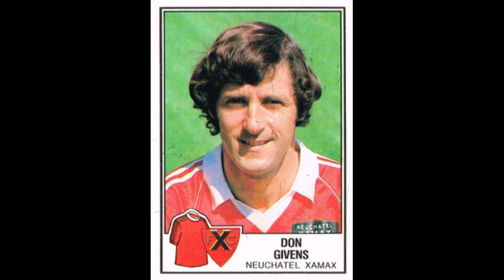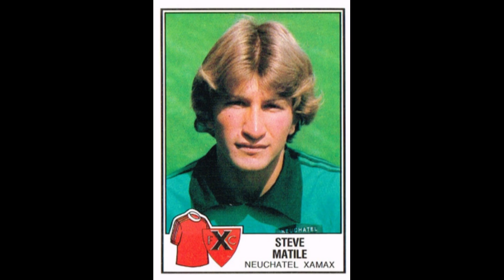STICKERS PANINI SWISS CHAMPIONSHIP 1982 FC NEUCHATEL XAMAX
Video with stickers. We present to you the Team for the Neuchatel Xamax Sport Swiss Championship Season 1981-82 Enjoy it!!

Video con adesivi. Vi presentiamo la squadra per il Neuchatel Xamax Sport Campionato Svizzero Stagione 1981-82 Enjoy it!!

Video mit Aufklebern. Wir präsentieren Ihnen das Team für die Neuchatel Xamax Sport Schweizer Meisterschaft Saison 1981-82 Viel Spaß!!

Vidéo avec autocollants. Nous vous présentons l'Equipe du Championnat Suisse Neuchâtel Xamax Sport Saison 1981-82
  Profitez-en!!